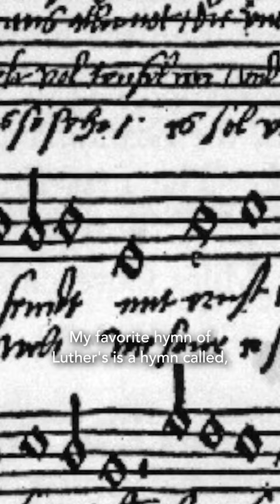In the Midst of Death, We Live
Watch as Stephen Nichols discusses how the Reformation teaching of Martin Luther replaced the dark worldview of the late Middle Ages with the light and life of the gospel.

Luther: The Life and Legacy of the German Reformer is available to stream for free on Ligonier’s YouTube channel. Watch and share the award-winning documentary today by clicking the link on this video.